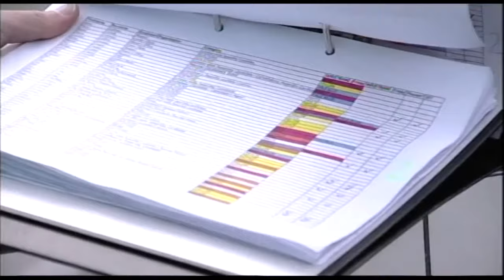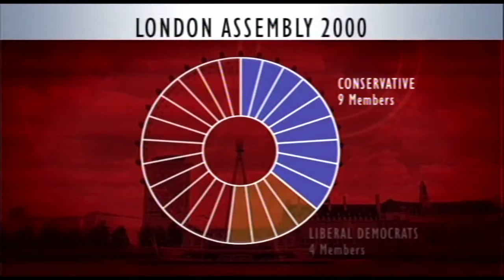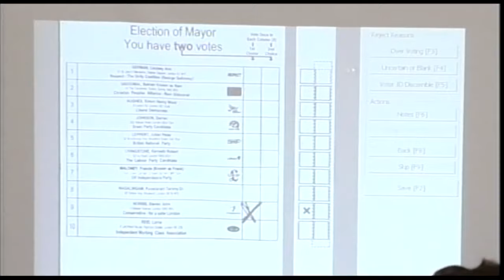BBC London News: 2004 Mayoral count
The opening of BBC London News at 6:30 pm on Friday 11 June 2004. The programme had hoped to cover the result of the second election for Mayor of London but the count was severely delayed and the result had not been declared.

Emily Maitlis presents from City Hall with Tim Donovan and Karl Mercer reporting.